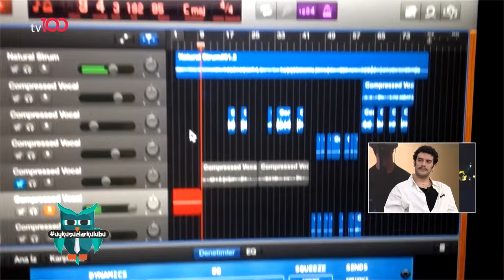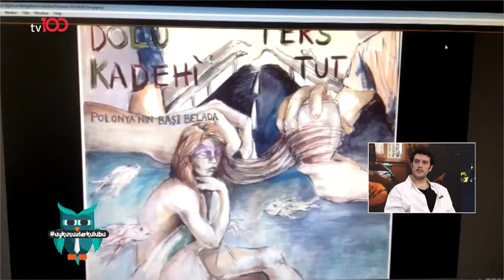Dolu Kadehi Ters Tut'tan “Bir Bağımsız Müzik Belgeseli: Dedim Olabilir” | Uykusuzlar Kulübü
Dolu Kadehi Ters Tut'un belgeseli. “KENDİMİZ BİR
 GALA YAPTIK”

Okan Bayülgen ile Uykusuzlar Kulübü'nün bu haftaki konukları; Hande Kazanova, Dolu Kadehi Ters Tut, Seda Erciyes, Cansu Canan Özgen, Wilma Elles, Kosta Kortidis ve Recai Çakır oldu.